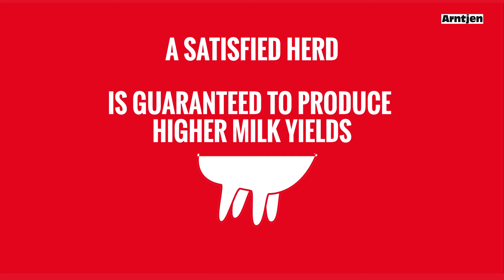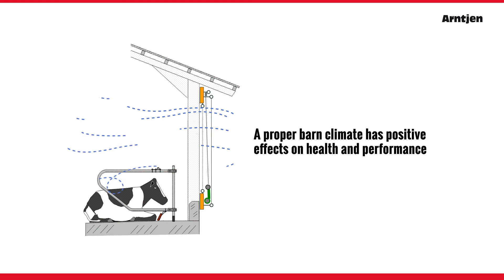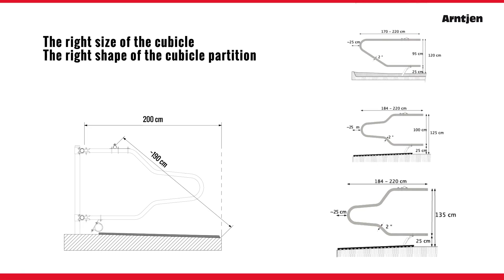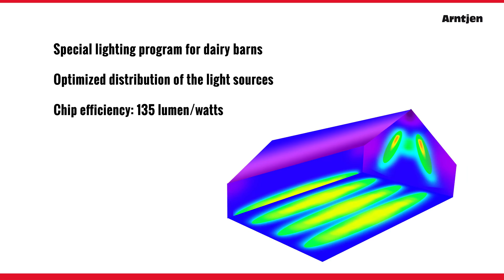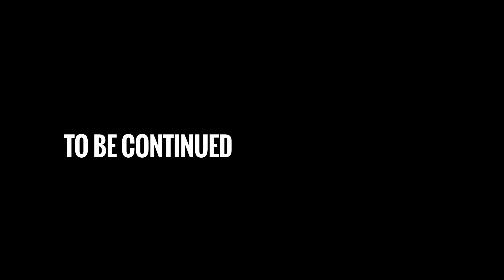Pure Cow Comfort - That is how it works on big dairy farms.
Arntjen presents a high class Dairy Farm in Poland. Here they put an eye on the best cow comfort they can get. With products from the Arntjen programm.